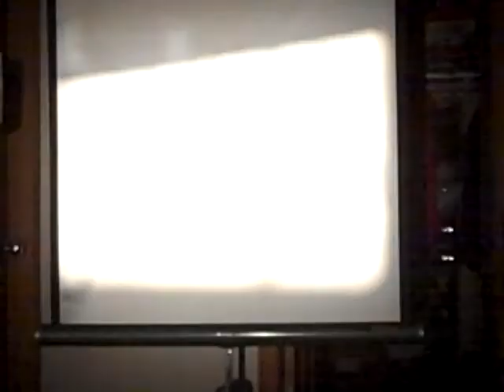Ted in crib Barb, Buck, Danny as baby Flossie & Bob